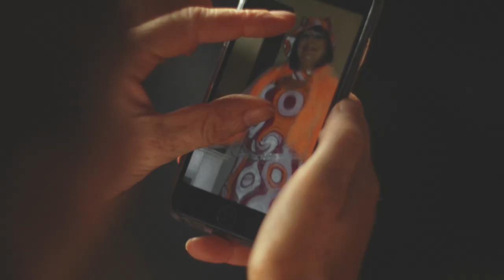You Need To Move! | Short Stuff | BBC Scotland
It's so annoying when someone is too busy looking at their phone to notice what's going on around them!

Comedy sketch from Stuart Elliott.